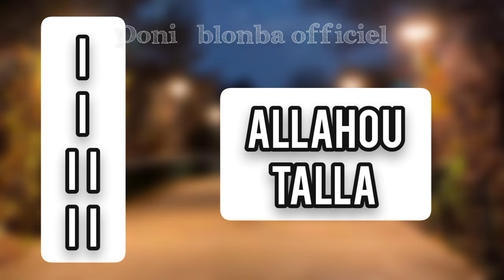Les 16 Figures Géomancie Et Leur Noms Africaines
ᵏᵃʳᵃᵐᵒᵏᵒ ᵃˡⁱ ᵗⁱᵐᵇᵒ ʳᵉᵖᵒˢᵉ ᵉⁿ ᵖᵃⁱˣ😔
LA RADIO📻 SIGUIDA KUNKAN LA FIERTÉ DU MALI🇲🇱 , LIEU NIAMAKORO SUGU KURA À CÔTÉ DE LA PHARMACIE.
LE GRAND BAROU KOLOTIGUI MES RESPECTS🙏
                PROGRAMMES:JRS
      M: 14H; M: 15H; V: 14H; D: 14H